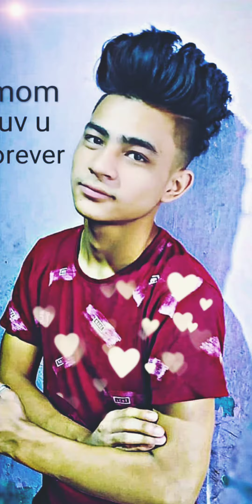My life video